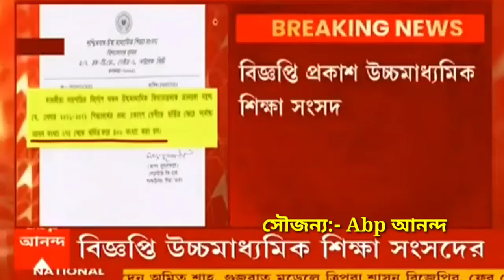একাদশে সবাই ভর্তির সুযোগ পাবে- বিজ্ঞপ্তি প্রকাশ করল সংসদ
সৌজন্য:-abp আনন্দ